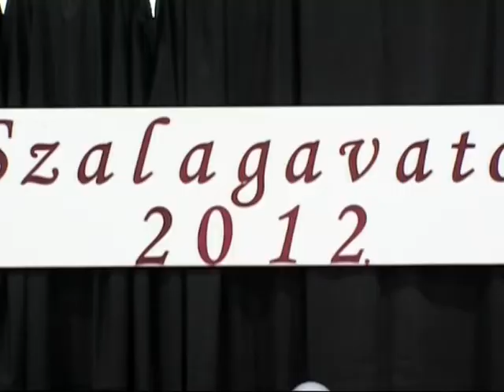Ünnepelt a szakiskola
101 végzős szakiskolás baljára kerültek fel az elválást szimbolizáló piciny szalagok. Február 10-én tartotta szalagavató ünnepségét a Kállay Rudolf Szakiskola. A városi sportcsarnokban diákok, szülők és tanárok ünnepeltek együtt a hagyományosan február elején tartott iskolai rendezvényen.